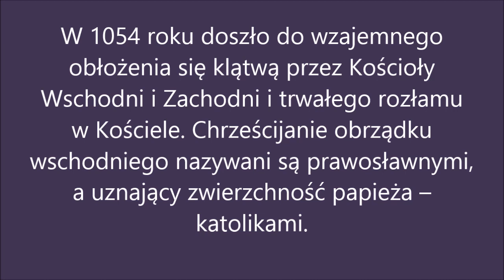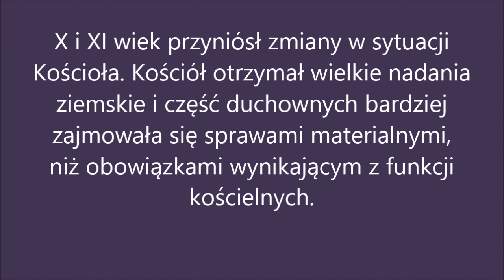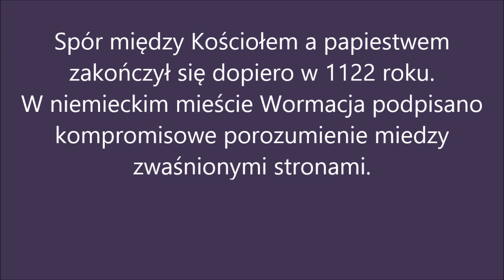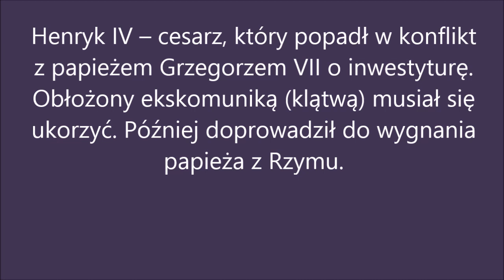Lekcja w 5 minut 544 Konflikt papiestwa z cesarstwem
Lekcja historii klasa 5